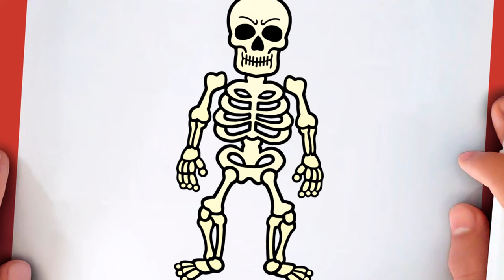HOW TO DRAW A SKELETON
Learn to draw a Skeleton

እንዴት እንደሚሳል
كيف ترسم
Ինչպես նկարել
necə çəkmək
nola marraztu
কিভাবে আকে
як маляваць
kako crtati
как да рисувам
ಹೇಗೆ ಸೆಳೆಯುವುದು
com dibuixar
сурет салу
sa unsa nga paagi aron sa pagkalos
mmene kudzatunga
如何画
如何畫
nzira yekukwevera
කොහොමද අඳින්නේ
그리는 방법
kako nacrtati
çawa bikujin
hvordan man tegner
ako kresliť
kako narisati
Kiel desegni
kuidas joonistada
Paano Gumuhit
kuinka piirtää
como deseñar
sut i dynnu
როგორ დავხატოთ
איך לצייר
hogyan rajzolj
esi ise
ווי צו ציען
cara menggambar
描く方法
cara nggambar
របៀបគូរ
ວິທີການແຕ້ມ
duci
kā zīmēt
kaip piešti
wéi zeechnen
како да црташ
എങ്ങനെ വരയ്ക്കണം
kif tfassal
me pehea ki te utu
कसे काढावे
хэрхэн зурах
څنګه رسم
چطوری طراحی کنیم
jak narysować
ਕਿਵੇਂ ਖਿੱਚਣਾ ਹੈ
кантип тартат
cum să atragă
как нарисовать
le auala e faalatalata
Како цртати
ho hohela joang
ڪئين ٺاهيو
வரைவது எப்படி
jak kreslit
ఎలా గీయాలి
nasıl çizilir
як намалювати
indlela yokudweba
indlela ukudweba